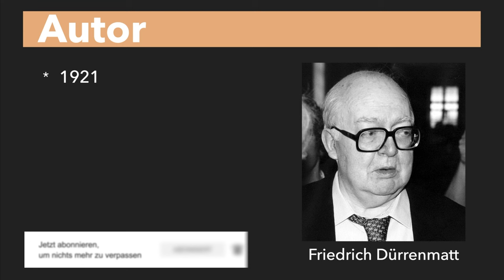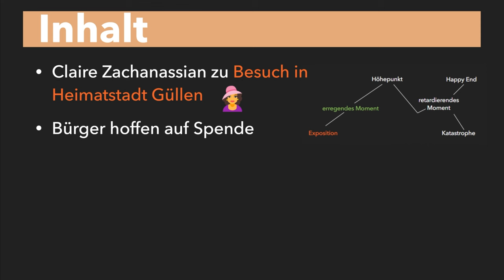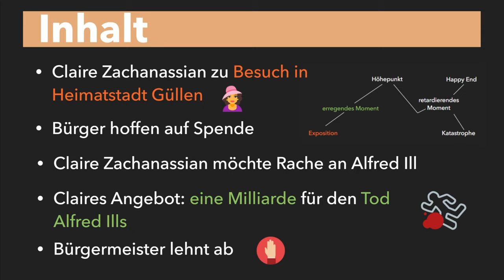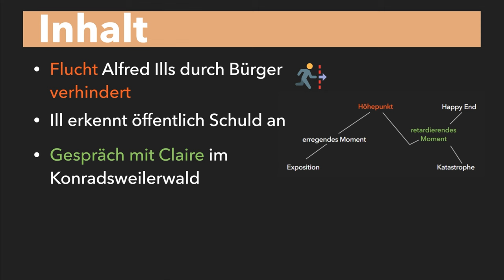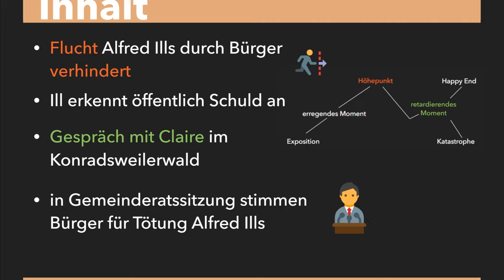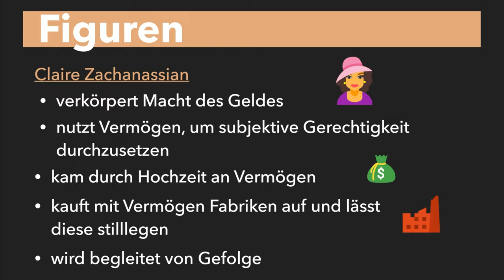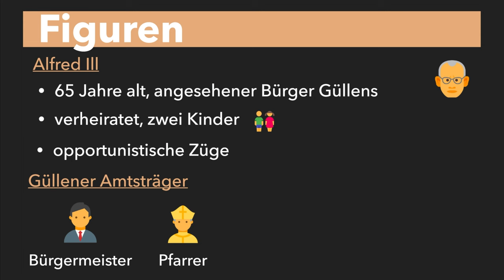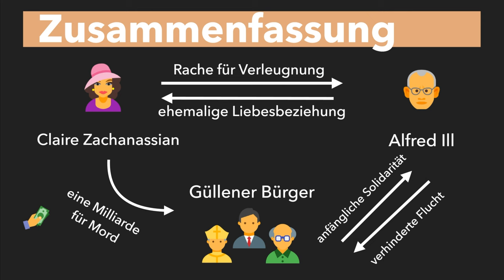Der Besuch der alten Dame (Friedrich Dürrenmatt) erklärt - Inhaltsangabe, Figuren - Zusammenfassung!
Der Besuch der alten Dame (Friedrich Dürrenmatt) erklärt - Interpretation -  Lektüre - Inhaltsangabe, Figuren, Autor - Der Besuch der alten Dame Zusammenfassung! Hinter dem harmlos klingenden Titel "Der Besuch der alten Dame" verbirgt sich ein ungesühntes Verbrechen der Jugendzeit, die skrupellose Macht des Geldes und der rapide Verfall von Moral. Wie Friedrich Dürrenmatt all diese Themen in ein Werk verarbeitete, schauen wir uns in diesem Video an. Viel Spaß!

😍 GEWINNSPIEL:
1. einen Kommentar mit eurem Instagram-Namen schreiben
2. einfachschule.official und stark_verlag auf Instagram folgen
Viel Erfolg! 🍀
Zu Gewinnen: Das im Video gezeigte Lektüreheft "Der Besuch der alten Dame"

❗ JETZT NEU: Unser eigenes Lernheft für Geschichte ist da 😍 Mithilfe des StudyHelp-Verlags haben wir ein Lernheft entwickelt. Es bereitet Euch optimal auf die Abiturprüfung vor. Durch das Scannen von QR-Codes gelangt ihr direkt zu unseren Videos und könnt gleich das passende Video anschauen. Überzeugt Euch gerne selber und schaut mal auf der Seite von StudyHelp vorbei 😀

⏳ Zeitstempel des Videos:
0:00​​​​​​​ - Einleitung ins Thema "Der Besuch der alten Dame"
0:23 - Autor
1:04 - Inhalt
4:06 - Spannungsbogen
4:18 - Werbung StarkVerlag
5:00 - Figurenvorstellung
6:38 - Zusammenfassung

Das hilft uns besonders gut, beim Scripte schreiben:

🎥 Produktion dieses Videos:
Script: Martha
Präsentation: Martha
Schnitt/Bearbeitung: Flo
Sprecher: Jonas

Quellen:
Friedrich Dürrenmatt • Steckbrief, Biografie und Werke · [mit Video] (studyflix.de)
Überblick Alfred Ill Friedrich Dürrenmatt Der Besuch der alten Dame (teachsam.de)
Der Besuch der alten Dame • Lektürehilfe (inhaltsangabe.de)
Der Besuch der alten Dame – Wikipedia